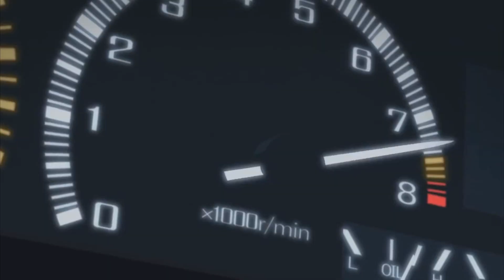【AMV】Initial D] - When The Sun Goes Down | FC3S vs AE86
My first amv sry :c